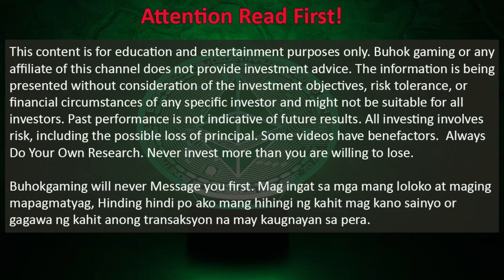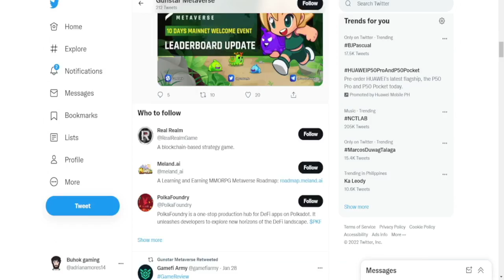GUNSTAR PLAY TO EARN GAMEPLAY REVEAL AND TIPS AND TRICKS | HOW TO WIN MORE IN THIS PLAY TO EARN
GUNSTAR PLAY TO EARN GAMEPLAY REVEAL AND TIPS AND TRICKS | HOW TO WIN MORE IN THIS PLAY TO EARN - Mga kabuhok tara samahan nyo ako sa play to earn nato and check natin kung bakit madaming player and nag sasabing eto na daw ang gunbound ng play to earn, tara check natin at isaisahin tong gunstar play to earn kung ok ba sa inyo.

latest nft games play to earn
latest play to earn crypto games
latest play to earn games
latest play to earn games 2021
buhok gaming